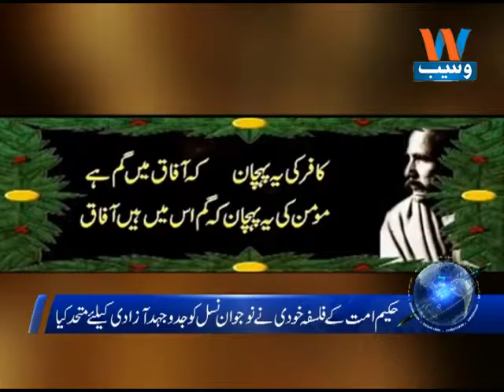139th birth anniversary of Iqbal today